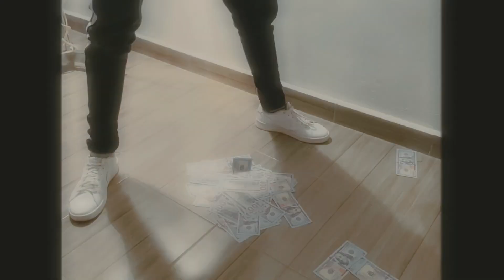JOMB - Cómo el Joker (Videoclip)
Cómo el Joker🃏

Grabación y mezcla: @Edward producer
Prod beat: @edwardbeats5726
Visual: @Joshua Martínez
Montaje de portada: @Joshua Martínez
& @MB STUDIOS
Canción escrita por: @Jonathan Martínez
Interpretada por: @JOMB
Dirección de distribución: @JM Eduardo.
Videclip por: @mbfamily21-w9y @JOMB

Este material es complementado por JOMB & MB STUDIOS, de forma que la producción de MB STUDIOS realizó un videoclip, de manera que se lleva completamente todos los derechos de autor a través de la canción titulada "Cómo el Joker" (Instrumental, portada, letra, etc).
Queda estrictamente prohibido el uso o venta de cualquiera de lo ya mencionado sin tener la autorización de la compañía.
En caso de romper nuestras normas, tu contenido será dado de baja de todas las plataformas en las que hayas sido distribuido,
Queda a recalcar que todo es perteneciente al artista JOMB.
Interpretada por: JOMB
Producida por: Edward Beats
Edición de vídeo por:MB STUDIOS
Todos los derechos quedan reservados en México, 2022 - JOMB, MB STUDIOS.
®️©️ 2022